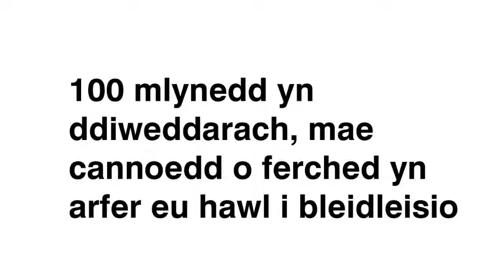Pleidlais100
Heddiw mae hi'n 100 mlynedd ers i rai merched gael yr hawl i bleidleisio.

Nawr, yn 2018, mae gyda ni un neges syml: Ni ddylai fod unrhyw rwystrau i ferched arfer eu hawl i bleidleisio.